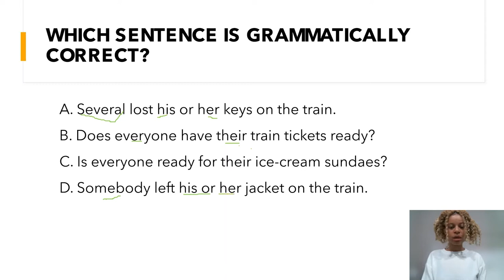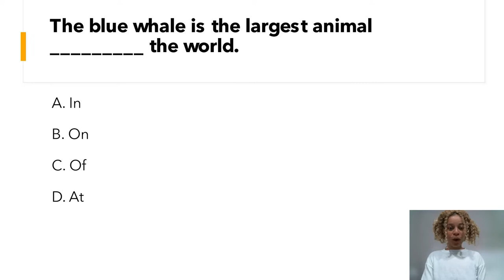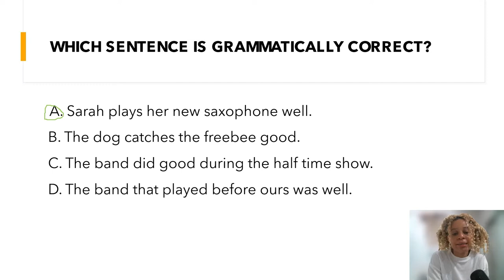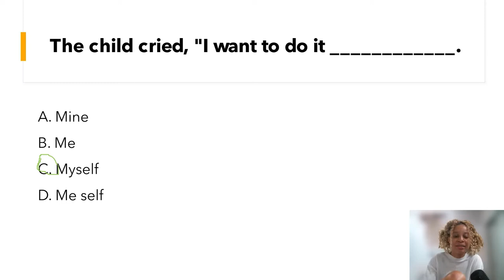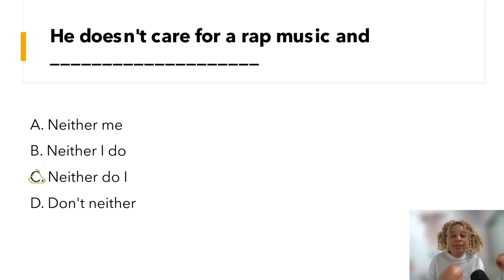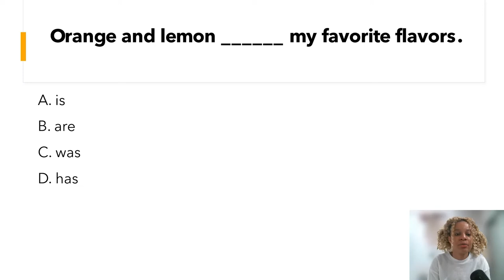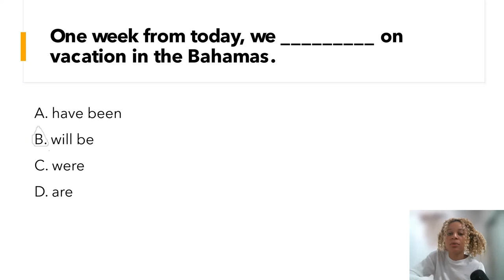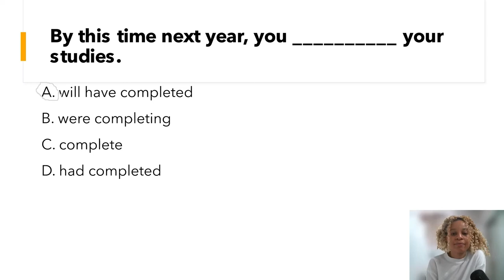HESI A2 GRAMMAR PRACTCE QUESTONS - RobertaDiva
Practice HESI A2 Grammar Section with me. It's just a question and answer compilations. Don't worry you will thank me later!.

ABOUT MY CHANNEL:
I am a new YouTuber and I make videos on lifestyle, fashion, my personal experience, school life, studies, everyday routines plus fun gist.

I am still learning my way around here but I will appreciate it if you check out my videos.

Love Always.💕
ROBERTA xoxo